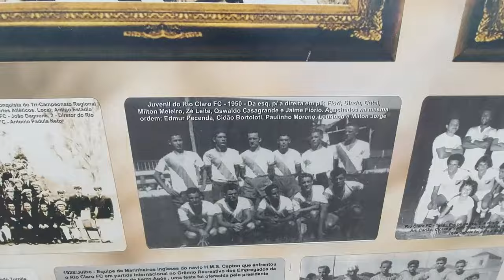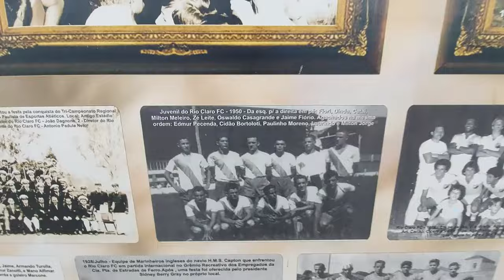PRÉ-JOGO | RIO CLARO X JUVENTUS | SÉRIE A2 2024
Informações sobre o duelo válido pela 12ª rodada do Paulista Série A2 2024!